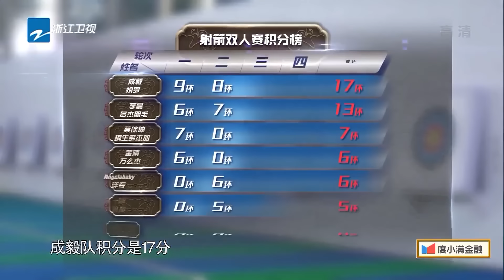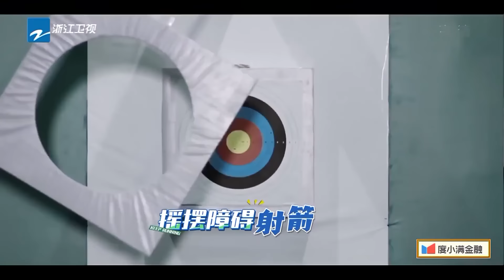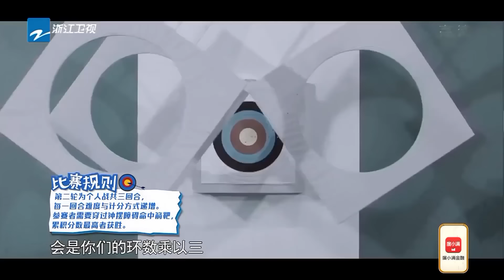兄弟团切磋射箭技法！成毅射箭自我打气也太可爱了！沙溢李晨射箭老天才？才练几圈沙溢就射到了十环|奔跑吧